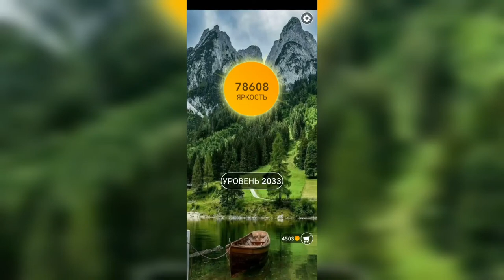Word / Слово Крест: Поиск русского кроссворда / Уровень 2033